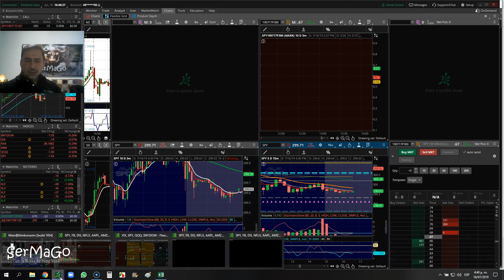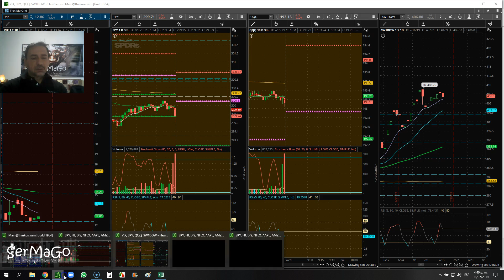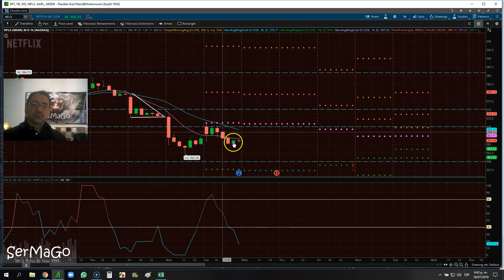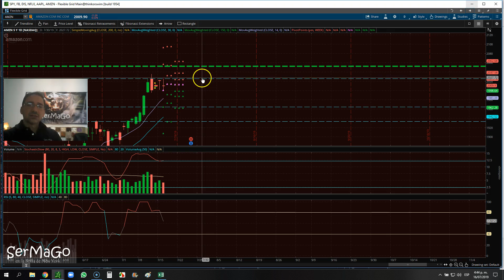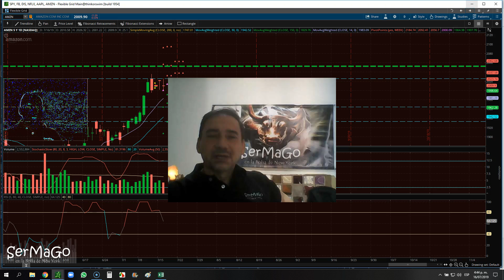ANÁLISIS DEL MERCADO 17 DE JULIO 2019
Aprende conmigo desde CERO, cómo ser un TRADER EXITOSO en la Bolsa de NY
Inscripciones ABIERTAS: Nivel Básico, Medio y Avanzado!